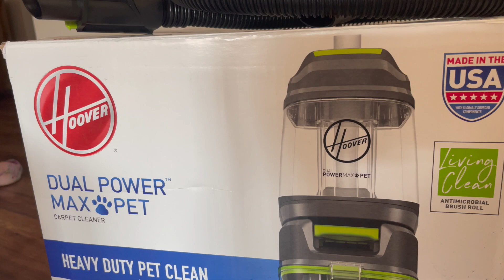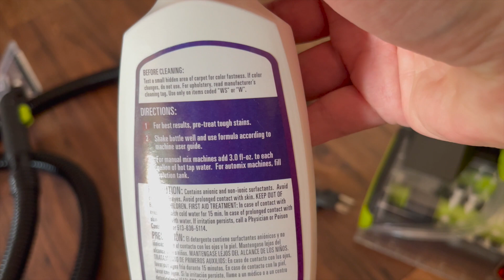Setting Up and Using the Hoover Dual Power Max Pet Carpet Cleaner with Antimicrobial Brushes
The renewed and refreshed version of the Hoover Dual Power™ Max Pet delivers enhanced performance for removing tough pet messes and deeply embedded dirt. As our quietest carpet washer, it gives you a deeper clean on your carpets, upholstery and stairs with less disruption in your home. The Antimicrobial DualSpin™ Powerbrushes provide the extra effort you need for a heavy duty clean while the antimicrobial coating helps prevent odor causing bacteria. With the power of HeatForce™, you can be back on your carpets even faster. Let the Dual Power™ Max Pet put in the work for you so you can enjoy cleaner carpets in no time

Features
Heavy Duty Pet Clean: Highly efficient to tackle tough pet messes and remove deeply embedded dirt
Dual Tank System: Keeps clean water and solution separate from dirty water
Low Profile Design: Easily reach and remove stains under furniture
1 Step Removable Nozzle: Pull to release for quick access to the brush rolls
Lightweight & Easy-to-Use: Carry from room to room and up the stairs without hassle.